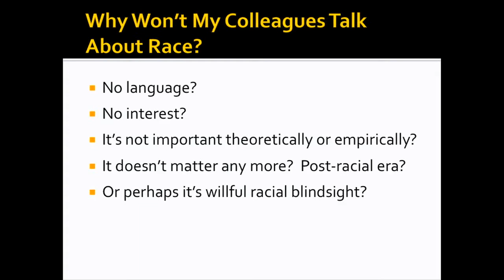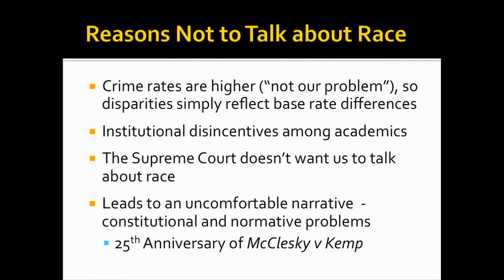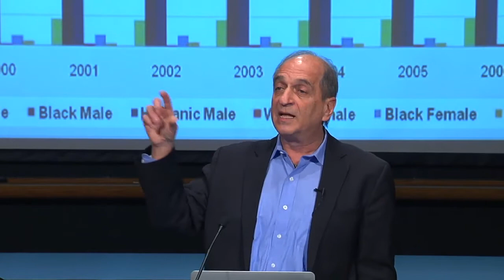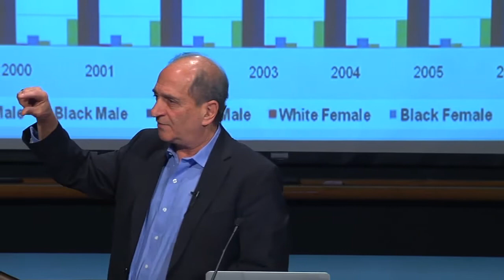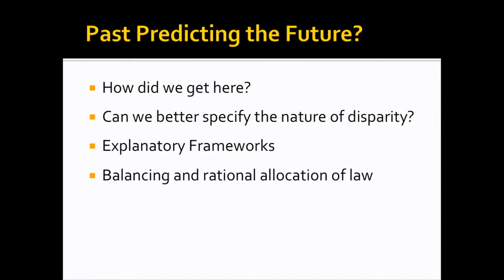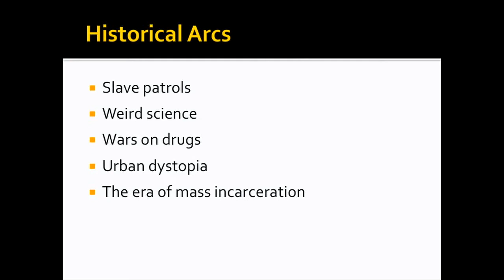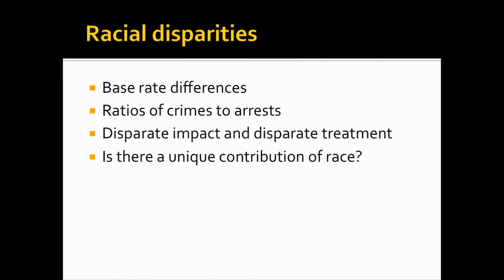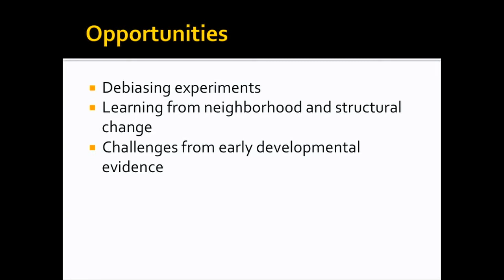Race and Crime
"Race and Crime," Jeffrey Fagan, Columbia University, presented as part of The Robina Annual Conference "Crime and Justice in America, 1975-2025," on Thursday, April 26, 2012 at the University of Minnesota Law School.
Jeffrey Fagan is the nation’s leading authority on racial profiling by the police. Recent work examines capital punishment, race and policing, adolescent crime, and perceived legitimacy of the criminal law. He has served on the Committee on Law and Justice of the National Academy of Sciences and on the MacArthur Foundation's Research Network on Adolescent Development and Juvenile Justice. Fagan is a frequent expert witness in racial profiling litigation and author of amicus briefs to the U.S. Supreme Court. He can be seen providing commentary on the legal and social implications of sentencing juveniles to life without parole in the PBS Frontline episode, “When Kids Get Life.”
"Crime and Justice in America, 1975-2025," was made possible by support from the Robina Foundation and the National Institute of Justice.